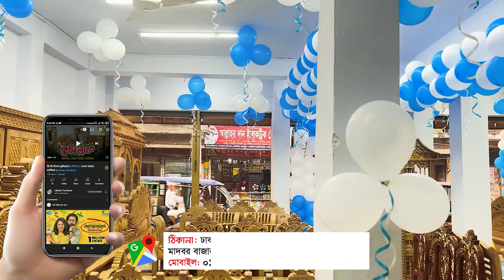৩ চাল ডেসিং টেবিল দাম জেনে নিন | Dressing Table 2022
আসসালামু আলাইকুম পরম করুনাময় অসীম দয়ালু আল্লাহর নামে শুরু করছি /ভিডিওতে দেখানো প্রোডাক্ট সম্পর্কে জানতে ভিডিও শুরু থেকে শেষ পর্যন্ত মনোযোগ দিয়ে দেখুন

📌শোরুমের ঠিকানা: ঢাকা-লালবাগ এর পাশে কামরাঙ্গীরচর, মাদবর বাজার, আর এফ এল এর বিপরিতে, ঢাক-১২১১.